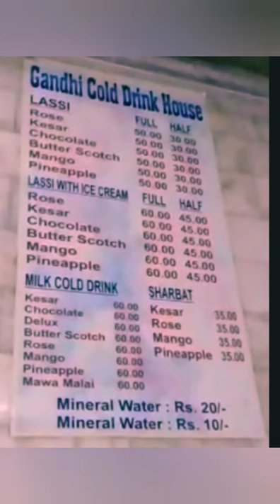"GANDHI COLDRINK HOUSE"well known name in Ahmedabad for its ICE cream,Falooda,Milkshake and Lassi🍨🍧🍦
"GANDHI COLDRINK HOUSE"well known name in Ahmedabad for its ICE cream,Falooda,Milkshake and Lassi🍨🍧🍦 situated in old city area